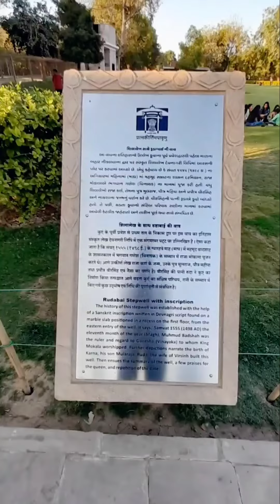Adalaj Stepwell Vlog | 2023 | rabirsvlogs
Adalaj Step-well, an intricately carved structure, is one of the popular step wells in Gujarat. Built in 1499 by Queen Rudabai,  this vav, as it is locally known as has served as a resting place for hundreds of years for many pilgrims is one of the best examples of architectural wonders in India. A popular destination located in Ahmedabad city and is situated 18 KM from the city.

All Right To Above  Music Label & No Copyrights Infringemrnt Intended.